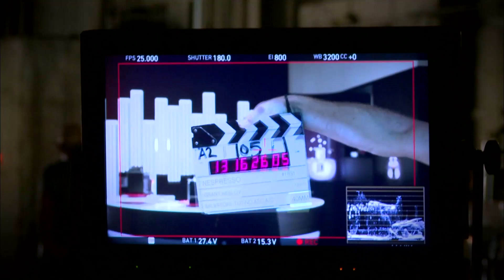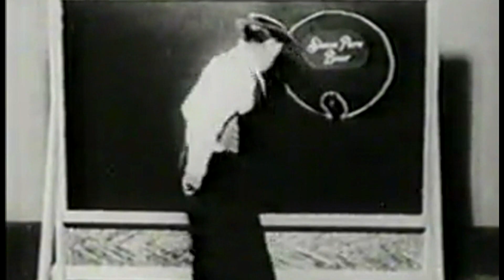Les stars et les pubs, attention au bad buzz !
Le celebrity marketing, c'est-à-dire le fait de recourir à une star pour vendre un produit, est en plein essor. Pourquoi vanter les mérites d'un parfum est-il plus bankable qu'un premier rôle ?

Réalisateur : Emmanuelle Rota